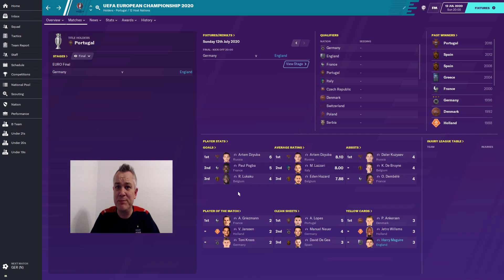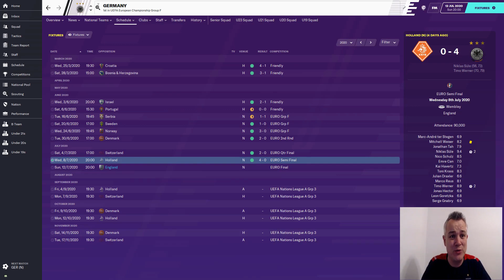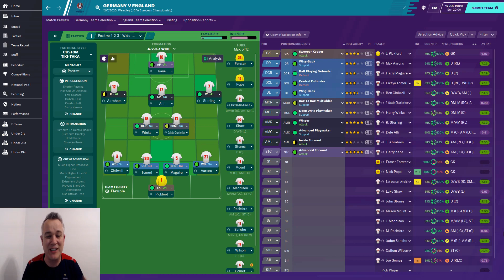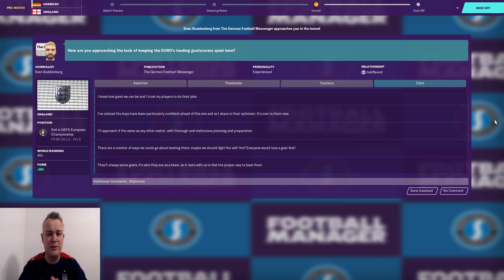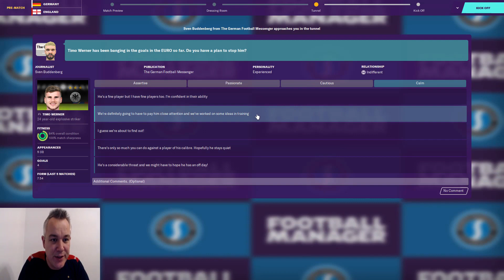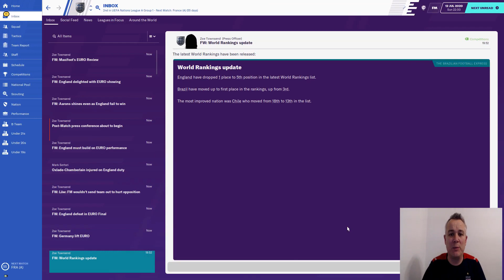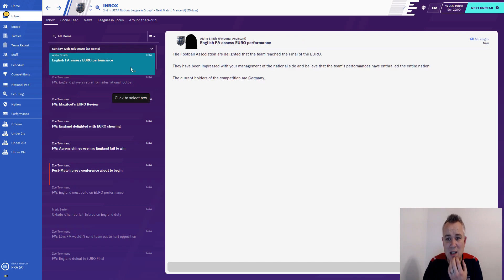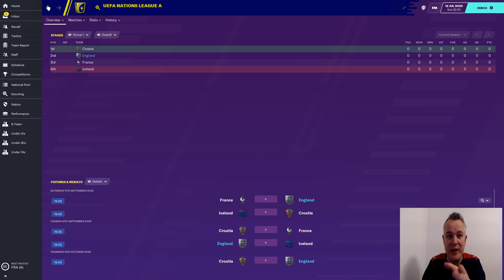FM20 | ENGLAND AT THE EUROS | EPISODE EIGHT | THE 'FINAL' EPISODE! | FOOTBALL MANAGER 2020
Episodes will be out every couple of days until we are triumphant or - more likely - eliminated!

In this final episode, we take on our eternal rivals, Germany, in THE FINAL of EURO 2020! Can we repeat the glory of 1966, or will we be left watching them celebrate on our turf?

IMPORTANT! I HAVE REALLY ENJOYED THIS SERIES, AND AM THINKING OF CARRYING IT ON INTO THE NATIONS LEAGUE AND WORLD CUP. THANKS!